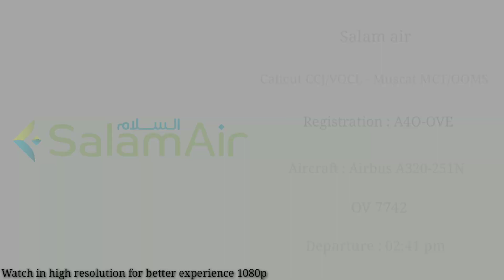Salam Air | A320N | Takeoff from Calicut Int'l airport | HD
Watch in high resolution for better experience 1080P

The airline currently operates as fleet of 7 aircraft which include the A320neo, A321neo. This airline has 1 more A321neo on order

As part of this air bubble pact between India and Oman, SalamAir will operate special passenger flights twice a week to Calicut (Kozhikode), Chennai, Hyderabad, Jaipur, Lucknow, and Trivandrum (Thiruvananthapuram) till the end of November.

Airline : Salam Air
Aircraft : Airbus A320-251N
Route :Kozhikode - Muscat
Departure : 02:41pm
Call sign : OV 7724
Reg : A4O-OVE
Age : 2.5 years
Engine : 2 x CFMI LEAP 1A26
Airport : Kozhikode Calicut International Airport [CCJ/VOCL]

Equipments :--
   Nikon coolpix B500
   Nikon D3100